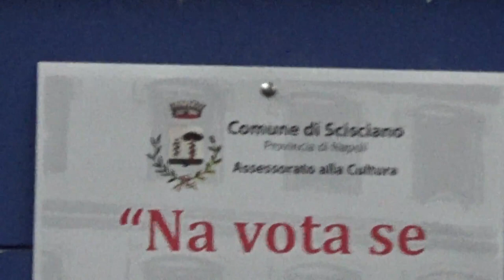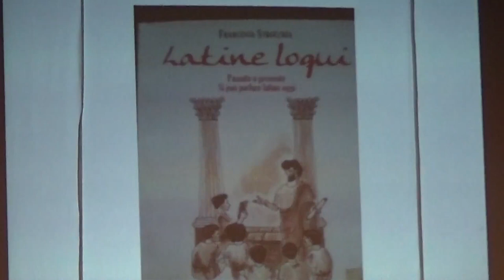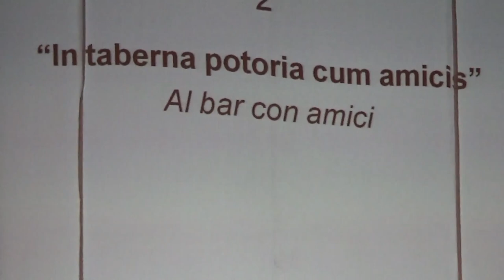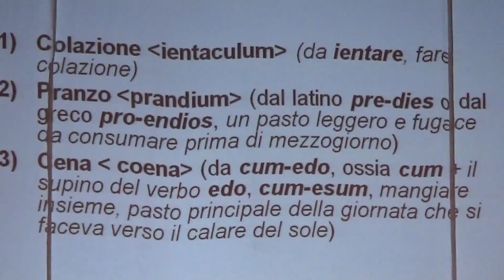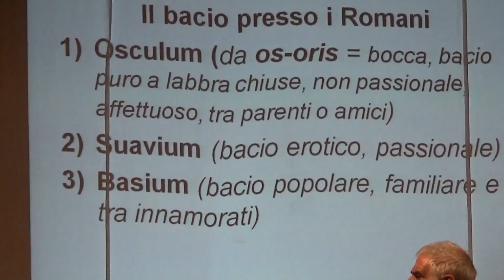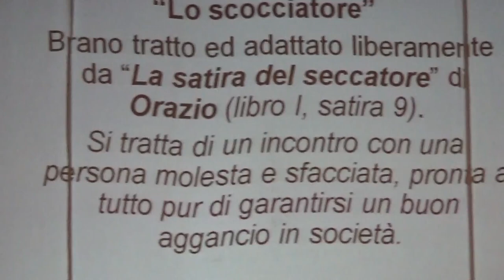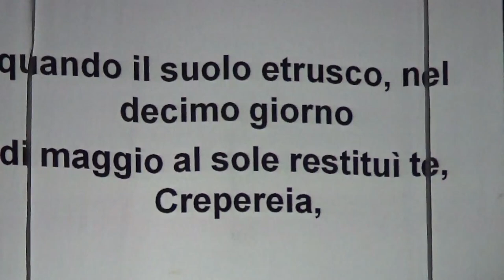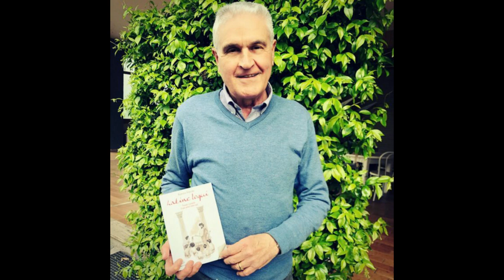latine loqui, dialoghi della generazione 3.0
Con intelligente ironia, Francesco Strocchia, sottile latinista nonché dirigente medico dell'azienda ospedaliera San Giuseppe Moscati di Avellino, s'inserisce nel dibattito sulla utilità del latino nei programmi di insegnamento della scuola italiana che negli ultimi decenni sembra giunta a consolidare le conclusioni di molti per i quali il latino sarebbe una lingua definitivamente morta perché del tutto inadeguata alla contemporaneità e priva del lessico necessario a rappresentare le realtà della moderna società dell'informatizzazione. Ebbene l'autore, dott. Strocchia, dimostra con leggerezza in questo secondo volume "latine loqui", che segue "il latino non è una lingua morta", come il latino non debba essere apprezzato solamente perché è la lingua che ha dato vita alle lingue romanze del francese, dello spagnolo, del portoghese, del rumeno, ma perché rappresenta quel ponte ideale con il mondo classico per noi attuale fin dentro il quotidiano di ciascuno. Una lingua, quella latina, che a giudizio dello Strocchia, ha una così vasta gamma di lemmi e strumenti sintattici da poter rappresentare compiutamente e reggere anche colloqui e dialoghi di quella generazione post moderna che siamo soliti indicare come la "generazione 3.0". A dimostrare le tesi del dott. Strocchia infatti, salgono sul palco del teatro Comunale di Scisciano, Comune del nolano in provicia di Napoli, i ragazzi della scuola media Statale che danno vita a simpatici dialoghi in lingua latina con traduzione simultanea dei loro compagni di banco. Per ragioni di opportunità, abbiamo scelto di azionare dei filtri visivi alle scene recitate dai minori.